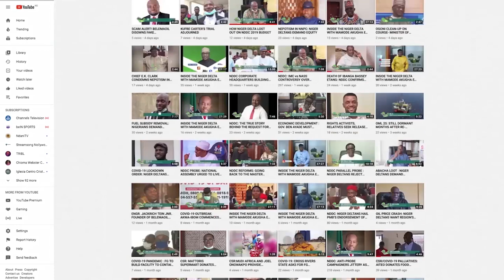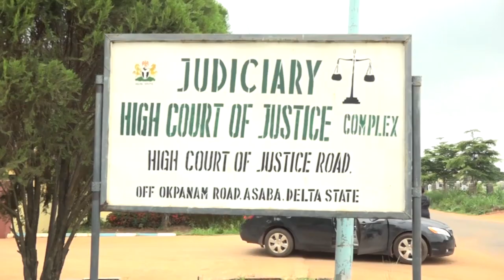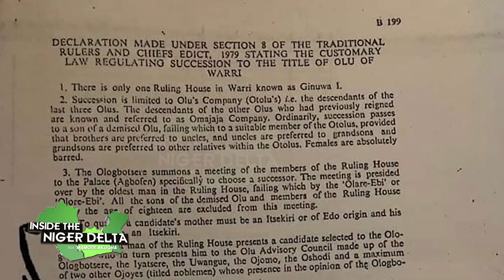OLU OF WARRI STOOL: COURT CASES COMMENCE IN WARRI AND ASABA.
INSIDE THE NIGER DELTA WITH MAMODE AKUGHA EP 185 JULY 19TH 2021